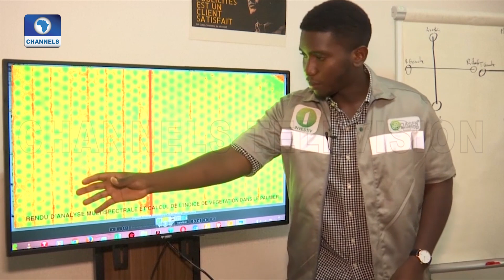How Technology Can Boost Nigeria's Agric Sector - Zowasel